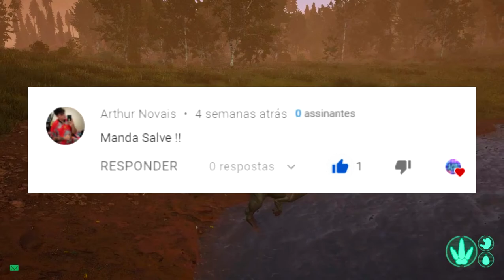Adotamos um filhote de Triceratops, Dark Galimimus + Carnotauros!! - DINOSSAURO - The Isle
Fala galerinha, beleza? Mais um episódio com muitas novidades, dessa vez viramos até mamãe de avaceratops kkk, muito show!